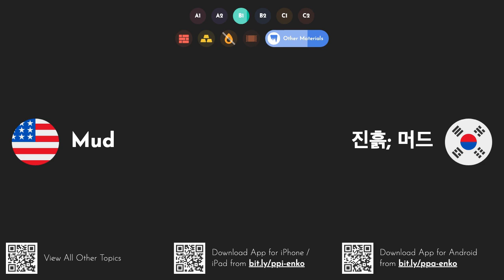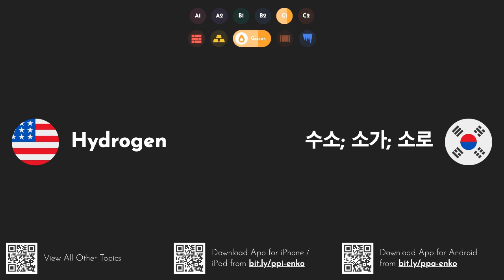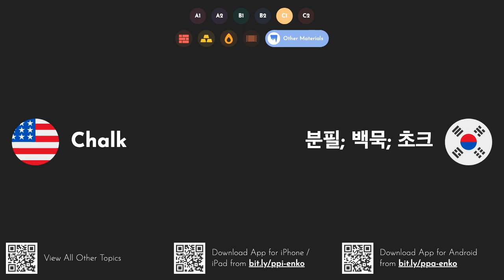Practical Korean Words & Phrases: Materials [A1 A2 B1 B2 C1 C2]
Learn Korean words and phrases with English translations through this pronunciation practice video series. You can study these words anywhere even when offline by downloading our iOS or Android app
이 발음 연습 비디오 시리즈를 통해 영어 번역과 함께 한국어 단어와 구문을 배워보세요. iOS 또는 Android 앱 다운로드하면 오프라인에서도 어디서나 이 단어를 공부할 수 있습니다.
Learn how to say and pronounce the following words and phrases in Korean: glass - 유리; 유리제; 글라스. paper - 종이; 용지; 서류상. ice - 얼음; 아이스; 빙하. metal - 금속; 메탈. plastic - 플라스틱; 비닐; 성형. stone - 돌; 스톤; 석재. wood - 나무; 목제; 목재. gold - 골드; 금. lead - 리드; 이어질. silver - 실버; 은색. gas - 가스; 가스가; 기체. oil - 기름; 오일; 석유. petrol - 가솔린; 휘발유; 석유. smoke - 연기; 스모크; 담배. sand - 모래; 샌드; 모래로. iron - 철; 아이언; 다리미. tin - 틴; 주석; 양철. cloth - 피복; 천으로; 헝겊. cotton - 코 튼; 목화; 면화.